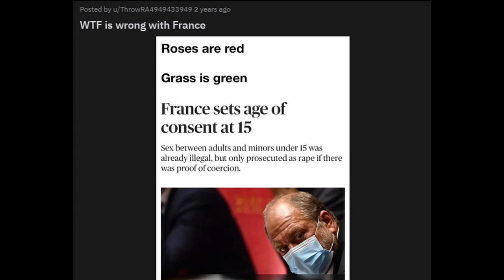r/Rosesarered but its a song generated by ai and its acually kind of good